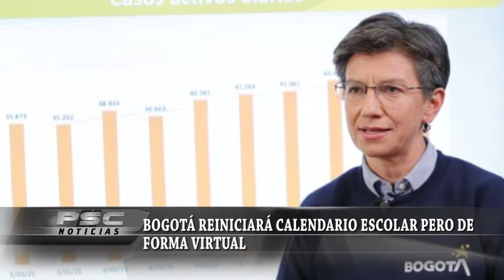PANORAMA NACIONAL E INTERNACIONAL